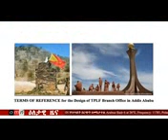Mataa dure guyaa hardha Dec_9_2017